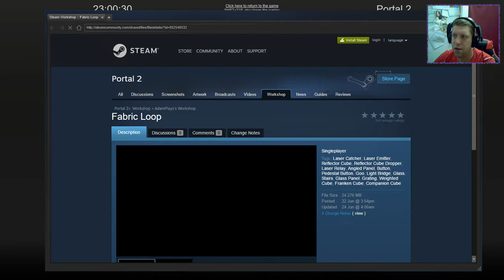[Portal 2] "Fabric Loop" by AdamPlays